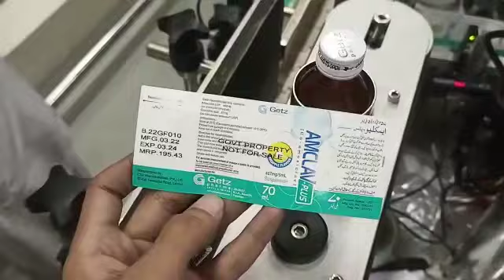Red Tij Korean Printer installed Online on Labeling machines | TIJ Printers